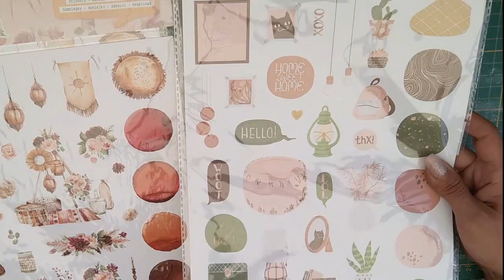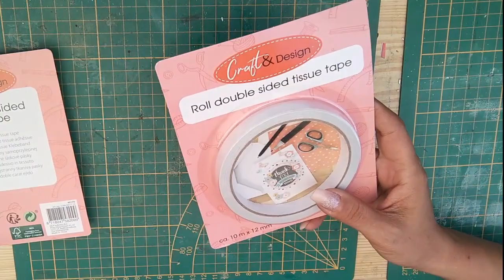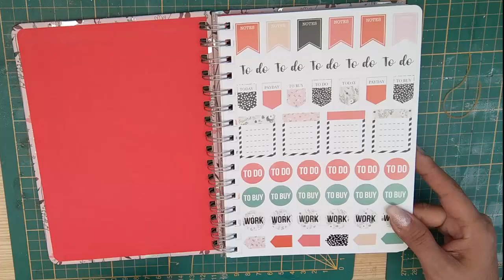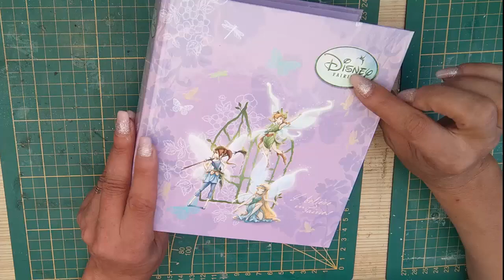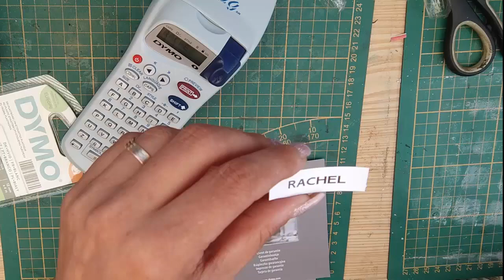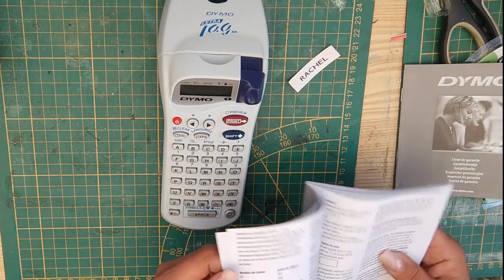Gros Haul Action part 2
Il pourra y avoir aussi d'autres choses que du loisirs créatifs si l'envie me vient
bisous